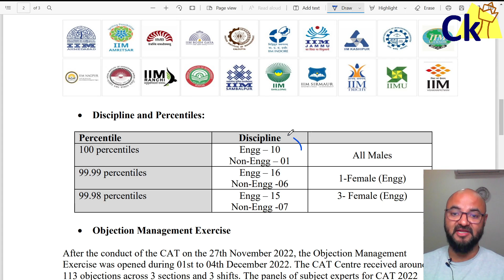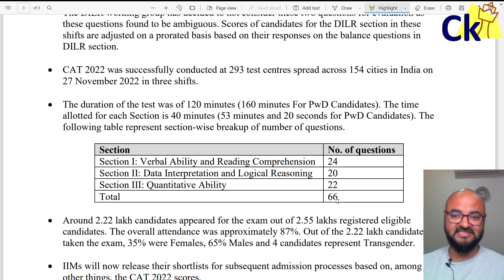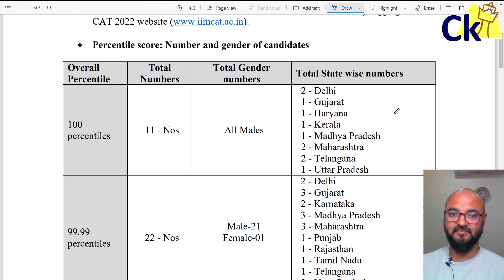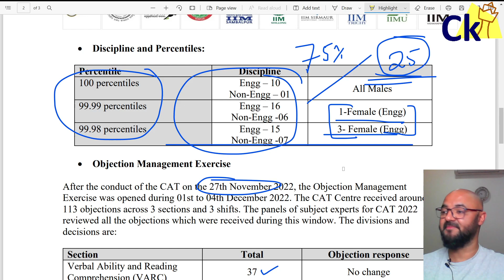CAT IIM Official Data Released! Toppers Gender Wrong Ques Attendance